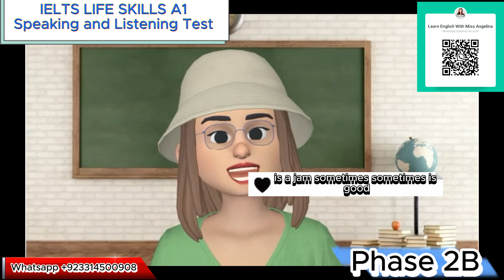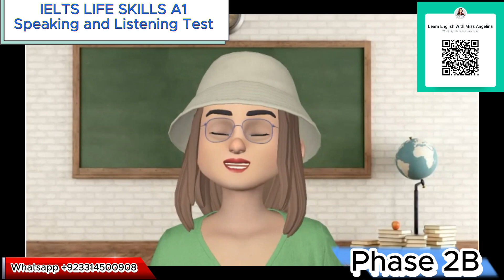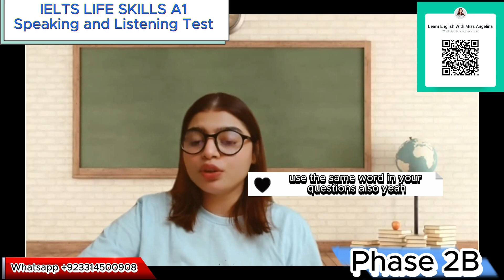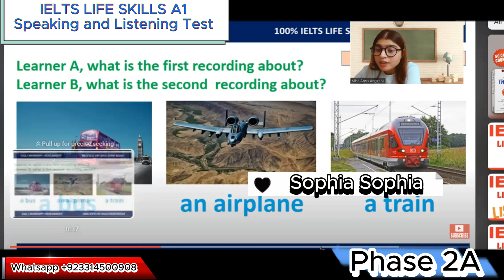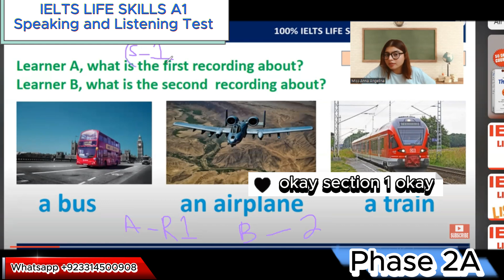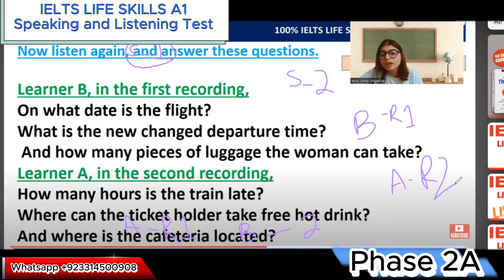Life Skills A1 IELTS UKVI Spouse Visa Test||Speaking & Listening|| Recent Topics Full Mock Test 2023